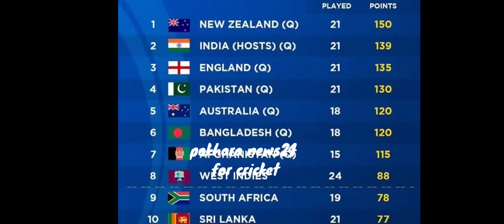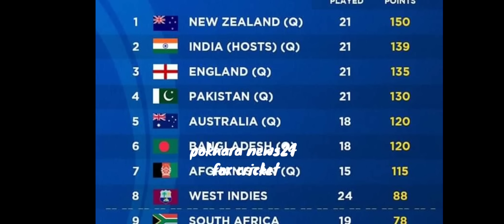श्रीलंका पनि नेपाल संगै Global छनाेट खेल्ने|| Newzland संग पराजित Shrilanka